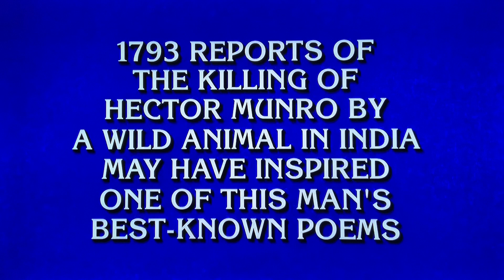FINAL JEOPARDY ALL-NEW LIVE TONIGHT THURSDAY NOVEMBER 16, 2023–DON’T KNOW HOW LONG I WILL LIVE😭